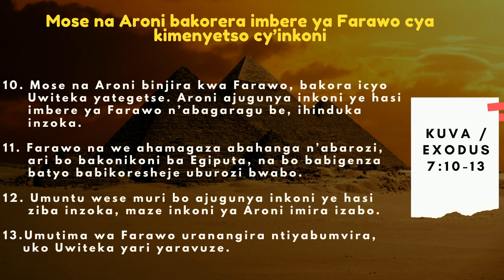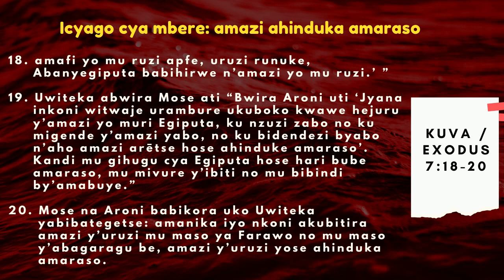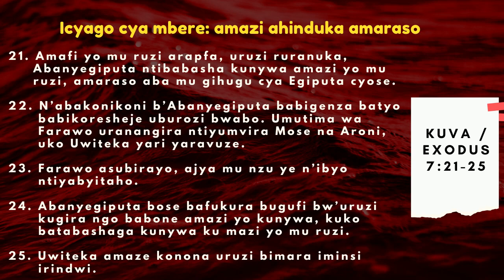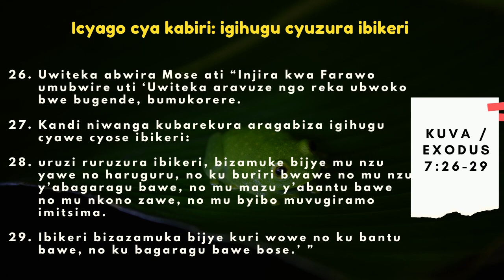AMASENGESHO Y'IMINSI 40 YO KUBOHOKA / Umunsi wa 7_14/03/2021